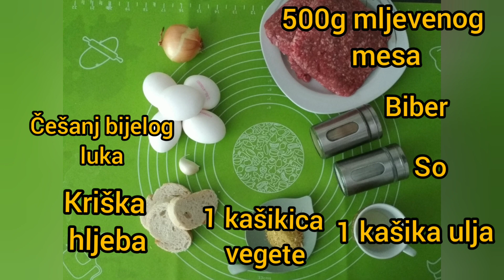Ideja za ručak ~ Rolat od mljevenog mesa i kuhanih jaja ~Mesna rolada ~Jednostavno~Brzo i ukusno #46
Rolat od mljevenog mesa i kuhanih jaja se vrlo jednostavno priprema i ne treba vam mnogo vremena.
Kao prilog možete servirati kuhano povrće, sos od gljiva, rižu ili čak tjesteninu, ali i sam rolat uz majonezu i kečap je jako ukusan.

Sastojci:
- 500g mljevenog mesa
- 1 glavica crvenog luka
- 1 češanj bijelog luka
- 5 jaja
- 1 kašika ulja
- 1 kriška hljeba
- 1 kašikica Vegete
- so
- biber

- alu-folija

Način pripreme se nalazi u videu ;)

Roll of minced meat and boiled eggs is very easy to prepare and you do not need many time.
As a side dish, you can serve cooked vegetables, mushroom sauce, rice or even pasta, but the roll itself with mayonnaise and ketchup is very tasty.

Ingredients:
- 500g of minced meat
- 1 red onion
- 1 clove of garlic
- 5 eggs
- 1 tbsb of oil
- 1 slice of bread
- 1 tsp of Vegeta - dry spice mixture
- salt
- pepper

- aluminum foil

The method of preparation is in the video ;)

Roulade mit Hackfleisch und gekochten Eiern sind sehr einfach zuzubereiten und Sie brauchen nicht viel Zeit.
Mit diese Rouladen können Sie gekochtes Gemüse, Pilzsauce, Reis oder sogar Nudeln servieren, aber Roulade selbst mit Mayonnaise und Ketchup ist sehr lecker.

Zutaten:
- 500 g Hackfleisch
- 1 Stück rote Zwiebel
- 1 Knoblauchzehe
- 5 Eier
- 1 El Öl
- 1 Scheibe Brot
- 1 Tl Vegeta-Trockengewürzmischung
- Salz
- Pfeffer

- Aluminiumfolie

Die Zubereitungsmethode finden Sie im Video ;)